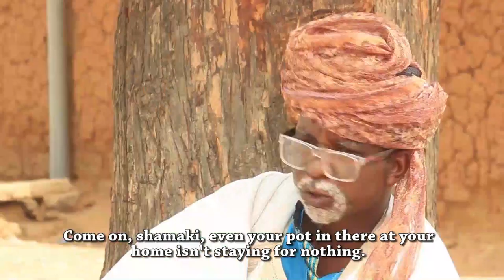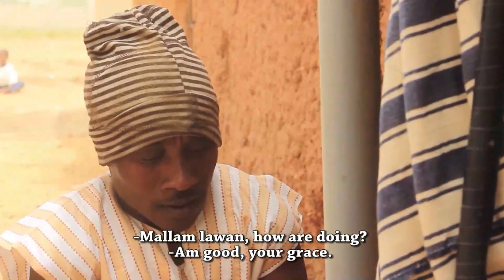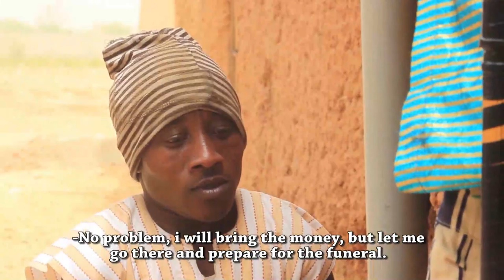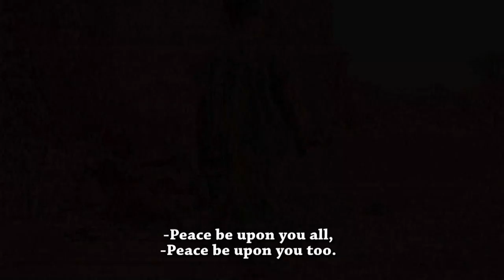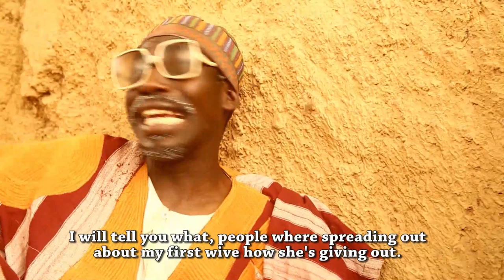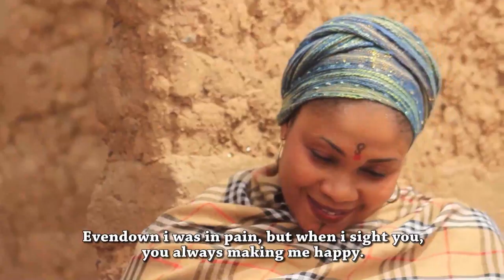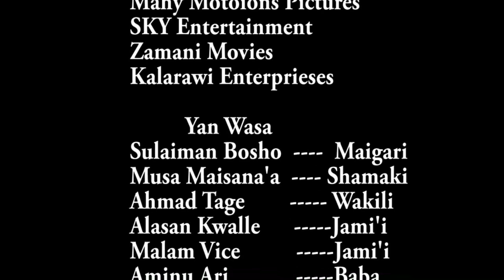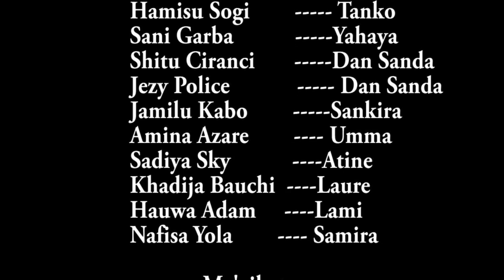mahaifiyar mijina ta ɗauke ni kamar bawa - Hausa Movies 2020 | Hausa Film 2020